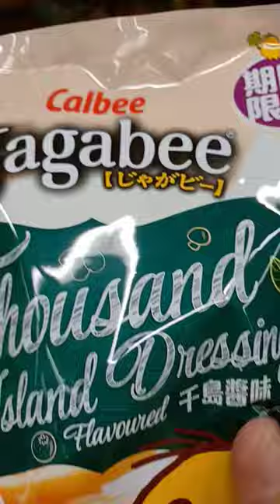.Thousand Island Dressing Flavored Potato Chips